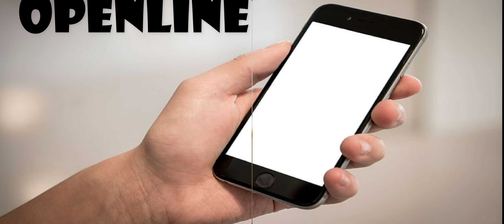KurtDZ Slideshow Output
Cellphone & Laptop repair Services Offered